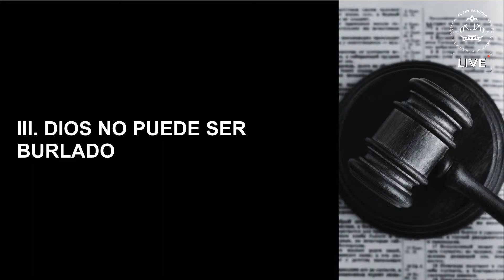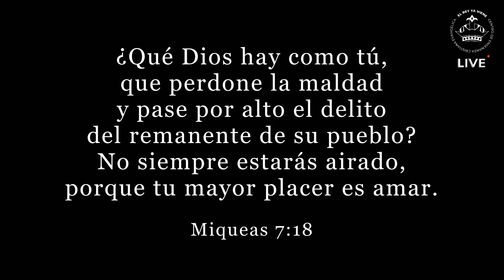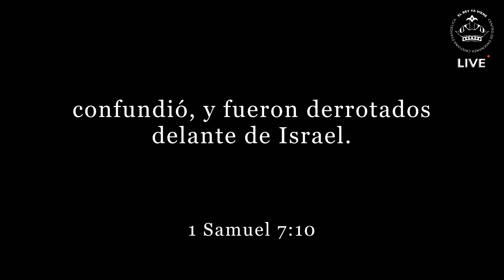Gloria de Dios en la salvación a través del juicio (P4) | 1 S. 4-7 Serie 1 S | Pr. Emilio López Jr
El Rey Ya Viene Centro de Enseñanza Cristiana Evangélica